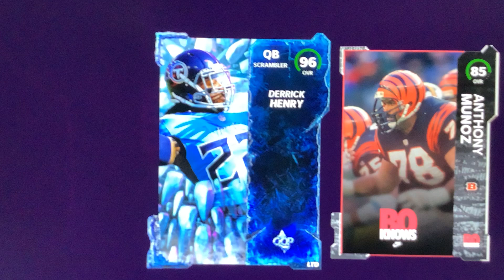I GOT ANOTHER ONE!!!!!!!!!!!!!!!